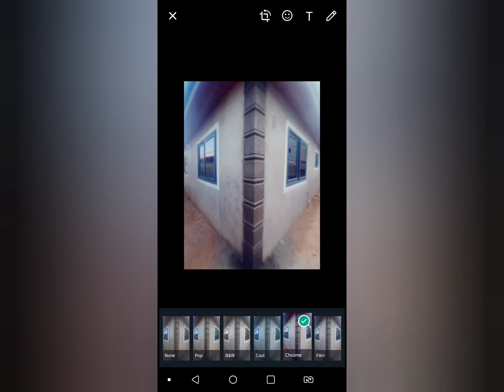floor design in Ghana call for all designs or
call pc windows design